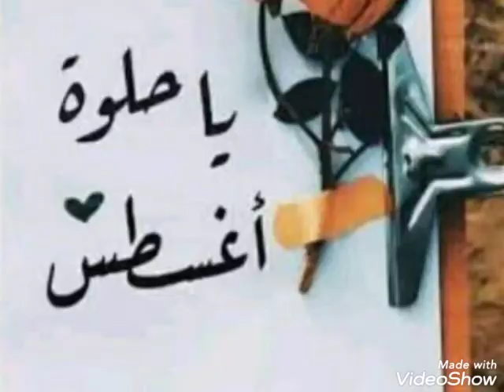اغنيه بإسم ريتاااال غناء حسام القيصر